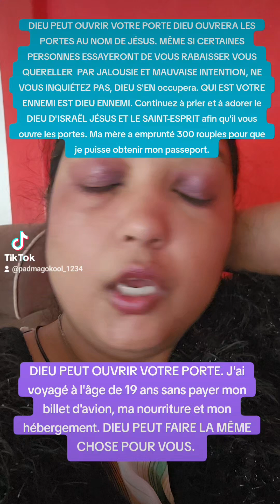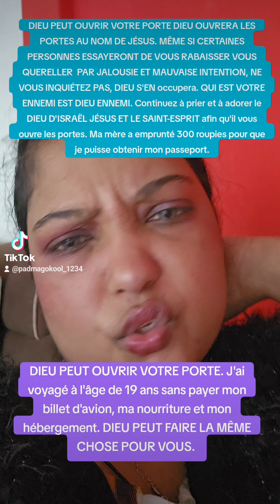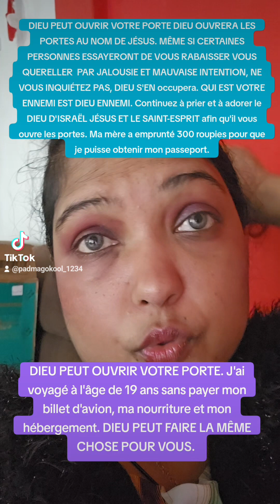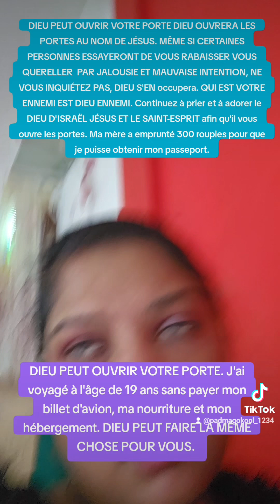J'ai voyagé à l'âge de 19 ans sans payer mon billet d'avion, ma nourriture et mon hébergement.